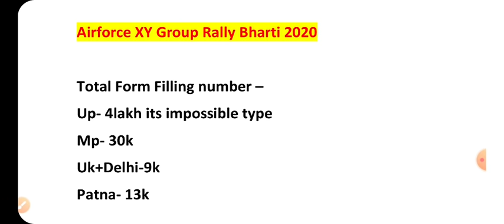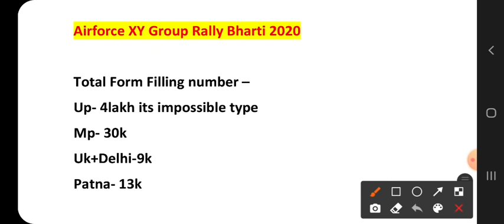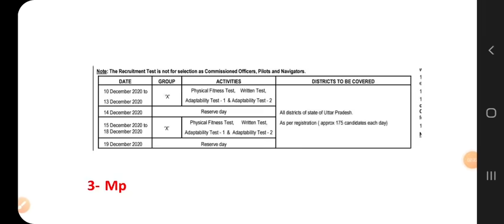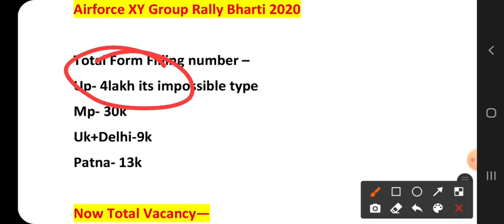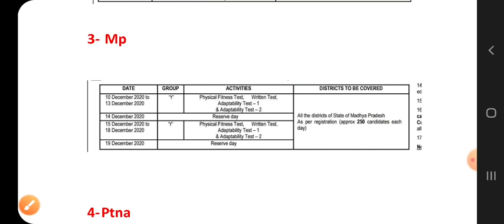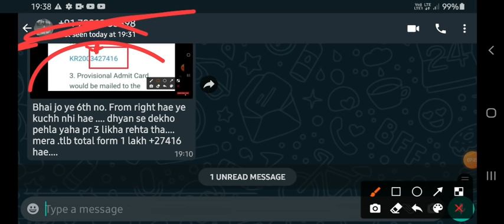Airforce XY Group Rally Bharti Total Vacancy | Airforce XY Group Rally Bharti Up 4lakh Form | Hows 😡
guys here im discuss about the indian airforce xy group rally bharti total vacancy related and nd hiw many form fill in total for full information watch the full video thank you jai hind